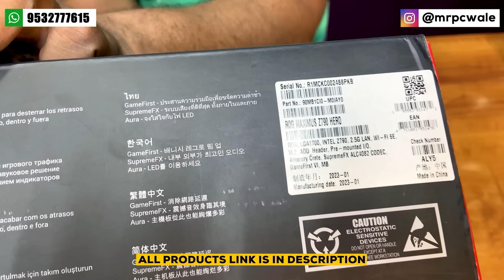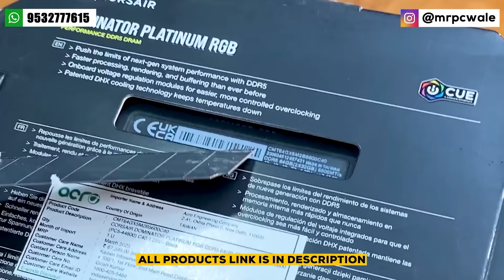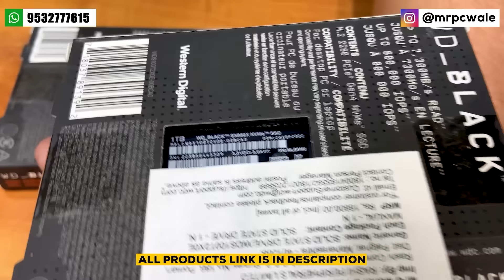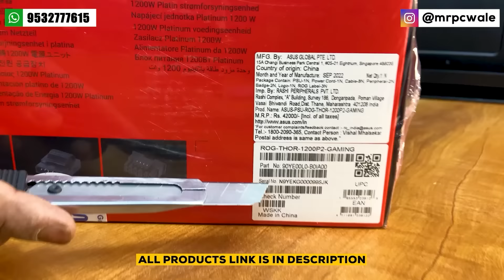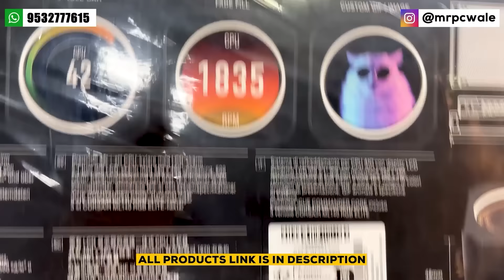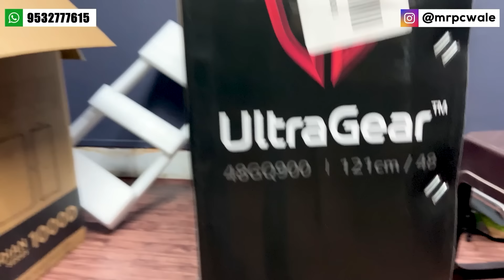Rs 8 LAKH 😱😱 Gaming PC | 4090 + 48 inch OLED MONITOR | 9532777615 | Mr Pc Wale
(Official Store)

Lucknow (UP)
Pincode - 226001

                         🔽 Build Specification 🔽

1️⃣ Cabinet ➡️
2️⃣ SMPS ➡️
3️⃣ Fan ➡️
3️⃣ Fan ➡️
4️⃣ AIO ➡️
5️⃣ Motherboard ➡️
6️⃣ Processor ➡️
7️⃣ RAM ➡️
8️⃣ Primary Storage ➡️
9️⃣ Secondary Storage ➡️
🔟 Graphics Card.
1️⃣1️⃣ Monitor 1 ➡️
2️⃣0️⃣ Other Accessories ➡️